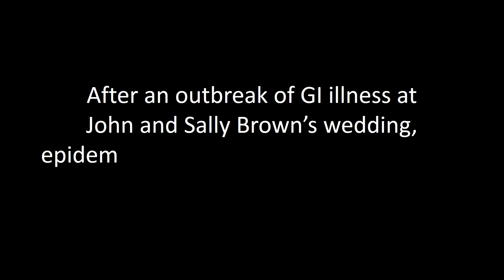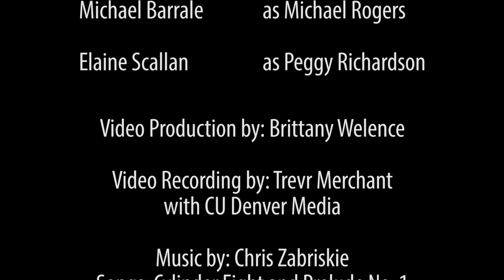Outbreak Response Training - Example Interviews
Nicole Comstock and Rachel Jervis from Colorado Department of Public Health and Environment (CDPHE) demonstrate how to respond to difficult interviewees during phone interviews. This video is used as part of the Student Outbreak Response training. for more details.

Songs: Cylinder Eight and Prelude No. 1
Permissions beyond the scope of this license may be available